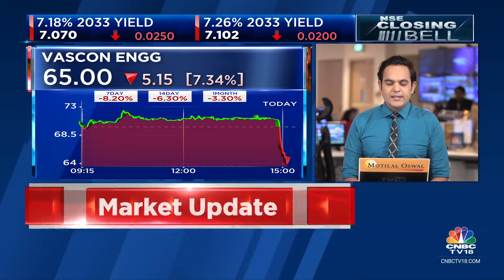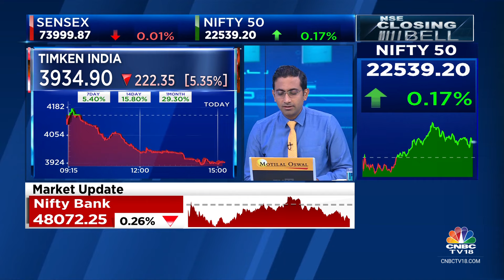D-Street Chatter: What's Buzzing At The Dealers' Desk? | CNBC TV18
D-Street Chatter | Market consolidates with a positive bias. @nimeshscnbc brings us all the dealing room chatter and tells us why stocks like AptusValueHousing TimkenIndia, MTARTech, & VoltampTransformers are buzzing in trade.

n18oc_business